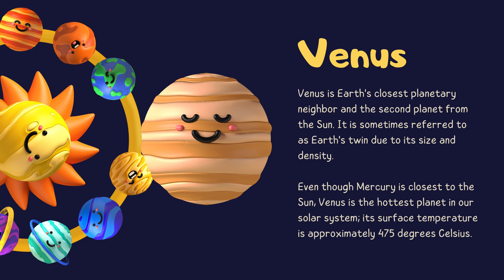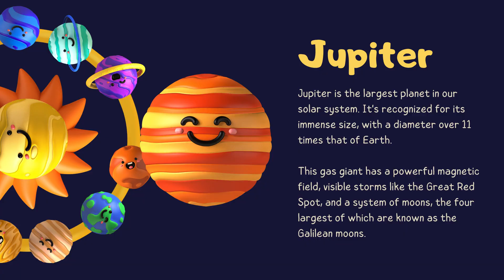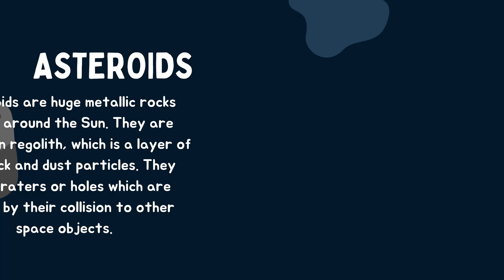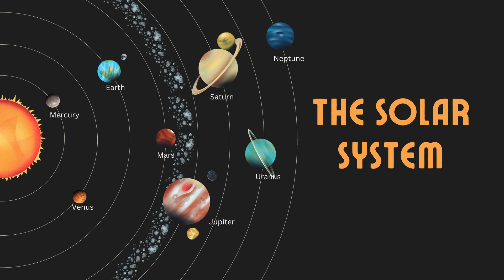Solar System Song for Kids: Learn Planets & Stars with Nursery Rhymes | Educational space video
Join us on a fun and educational journey through the Solar System with this engaging nursery rhyme song for kids! 🌟 Sing along and learn about the planets, stars, comets, and more in a way that’s perfect for young explorers. This catchy and colorful video is designed to teach children about space while keeping them entertained with music and rhymes.

🔭 What You’ll Learn:

The names and order of the planets in our Solar System

Fun facts about the Sun, stars, and asteroids

How nursery rhymes make learning about space exciting for kids

🎵 Perfect for:

Preschoolers, kindergarteners, and early learners

Parents and teachers looking for educational content

Kids who love space, science, and music